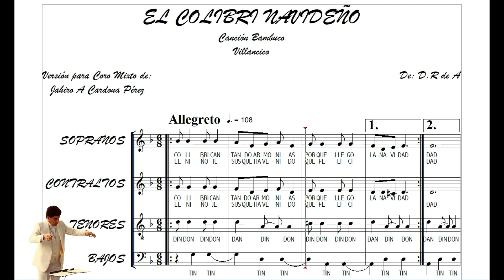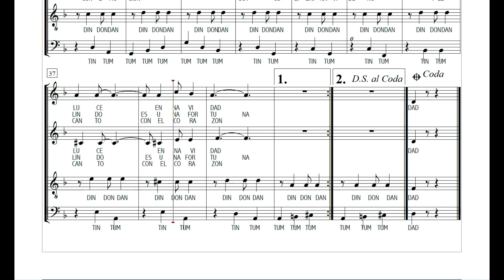2023 "Colibrí navideño" Villancico bambuco D.R.A Versión Coral de Jahiro A Cardona P